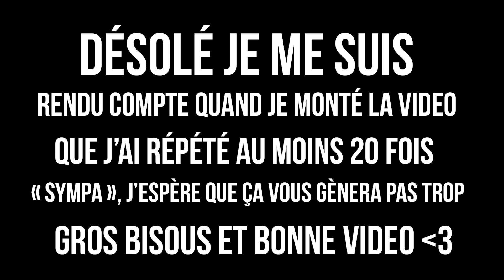HAUL - Mes achats décorations de Noël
Bonjour à tous, je vous poste cette video assez tard je m'en excuse mais comme je vous l'ai dit sur Snap j'ai eu quelques problèmes familiaux c'est pour cela que je n'ai pas mis en ligne de video mercredi j'espère en tout cas que tout vas bien pour vous et cette video va vous plaire malgré tout :)

Pour les codes promo : WANTEEED à télécharger depuis votre ordinateur

Les produits présentés :

- Pochettes avec étoiles rouges Lidl

- Guirlande lumineuse Lidl

- Guirlande pompom Carrefour

- Bobines de fil Babou

- Pelote de laine Babou

- Petites sacs en carton Zodio

- Petites pochettes toile de jute Zodio

- Toile de jute Zodio

Enormes bisous ♡♡♡♡♡